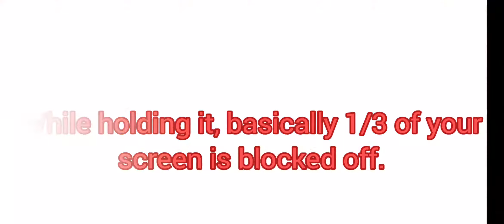Big B's Oven - Weapon Review | Pixel Gun 3D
This is my first video, please give me any tips on how I can improve future videos as I'm new to this. Hope you enjoyed!